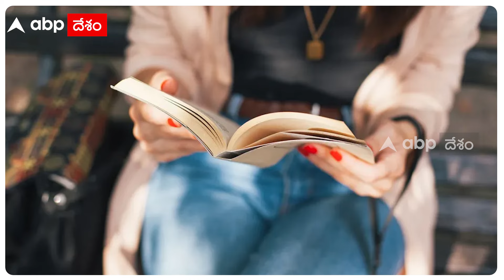RG Kar Hospital Doctor Diary | హృదయాలను కదిలించేస్తున్న ట్రైనీ డాక్టర్ డైరీ | ABP Desam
కోల్‌కత్తా ట్రైనీ డాక్టర్‌ మాటల్లో చెప్పలేనంత హింసకు గురై ప్రాణాలు కోల్పోయింది. ఆర్జే కర్ బోధనాసుపత్రిలో లైంగికదాడి, హత్యకు గురవటానికి కొద్ది గంటల ముందు ఆమె రాసుకున్న డైరీ ఇప్పుడు వెలుగులోకి వచ్చింది. అందులో మాటలను చదివితే అందరూ ఎమోషనల్ కాక తప్పదు. ఓ వైపు ఆమె ఒంటి నిండా గాయాలే ఉన్నాయని నాలుగు పేజీల పోస్ట్‌మార్టం రిపోర్ట్ దేశవ్యాప్తంగా సంచలనం అవుతున్న టైమ్ లో...ఇప్పుడు డైరీ లో ట్రైనీ డాక్టర్ రాసుకున్న మాటలు కంట తడి పెట్టిస్తున్నాయి.

RG Kar Medical College Doctor Diary | హృదయాలను కదిలించేస్తున్న ట్రైనీ డాక్టర్ డైరీ | ABP Desam